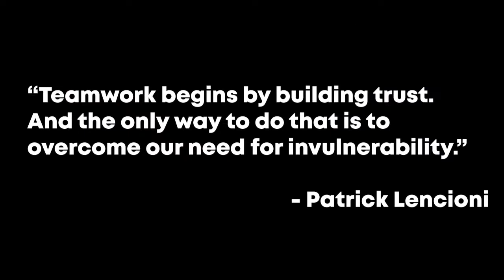TEAMWORK with BETRAYAL in Human Fall Flat | SenselessPlays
We try out a community level in Human Fall Flat. We promised we'd work as a team but it falls apart pretty quickly.

SenselessPlays uploads funny gaming clips like this EVERY Sunday.

What did you think of our Human Fall Flat funny moments? This game is basically Gang Beats + Fall Guys! Check it out on the Steam store or on the Playstation store.

Whose Human Fall Flat character looked the best? Btec Indiana Jones or The Dummy with a Ducky?

 First time watching a SenselessPlays video? Give these previous gaming episodes a watch:

We had a lot of fun putting this Human Fall Flat gameplay together for you!

We're also on Tik Tok! We upload content weekly on there too! Give us a follow on there